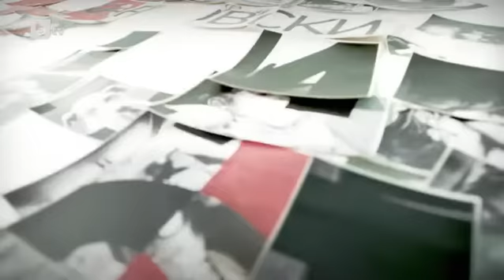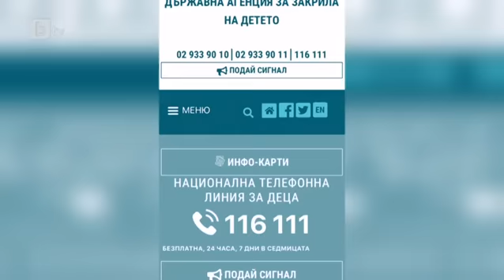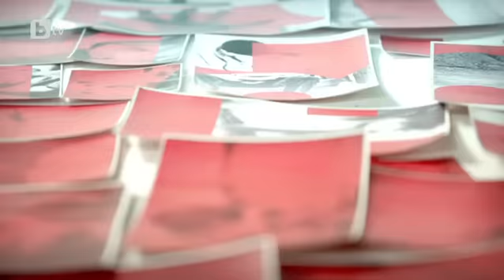Карбовски "Втори План": Всички страхове (част 1)